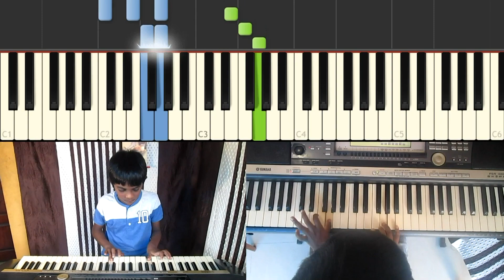English Country Garden - Grade 1- TRINITY COLLEGE LONDON- Keyboard Exam 2019 -2022/ Jackson Philip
English Country Garden - Grade 1- Electronic Keyboard TRINITY COLLEGE LONDON- Exam Syllabus 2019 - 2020. / how to play English Country Garden
with easy method / keyboard played by Jackson Philip